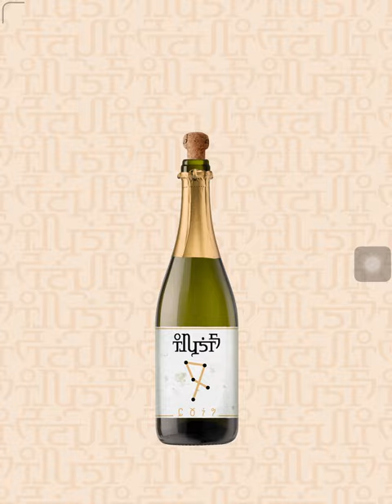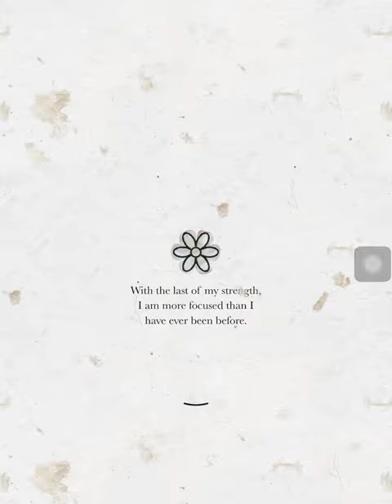Song of Bloom Level 8